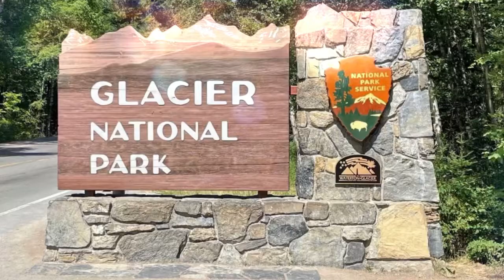Continental Crown - Glacier National Park and all its Majesty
Iceburg Lake, Highline Trail, Avalanche Lake